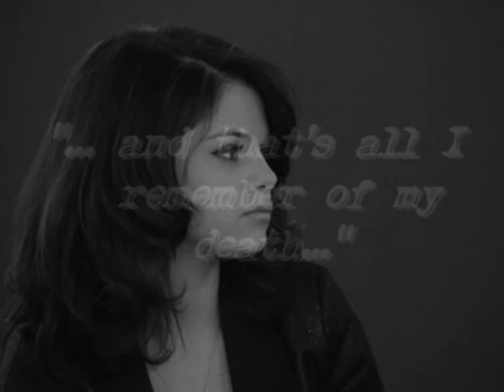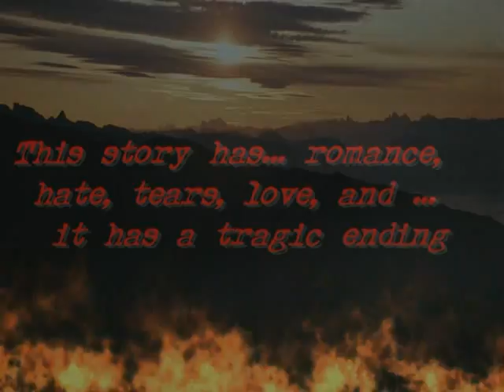Immortal Madness (Episode 20)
Chapter 20: Oh crap, I'm in big Trouble

"Justin" I whispered, looking at him

"What are you doing?" Justin asked

"Um, telling him" I said, nervously

"You're not supposed to!" he yelled

"We've been dating for five months, it's time to tell him" I demanded

"No, I will not let you" Justin told me

My eyes widened. "You remember what I can do"

"What are you doing?" Nick asked

"Nick, I'm an-" but Justin covered my mouth

But I bit his hand.

"Ow! That hurt!" Justin winced

"Nick, I'm an immo-" but Justin wrapped his arms around me

"Get off her!" Nick pushed him off

I was shocked. A normal human wasn't supposed to push a werewolf off someone or anything.

Nick... is scaring me right now.

-I know it's short but saving for chapter 21-